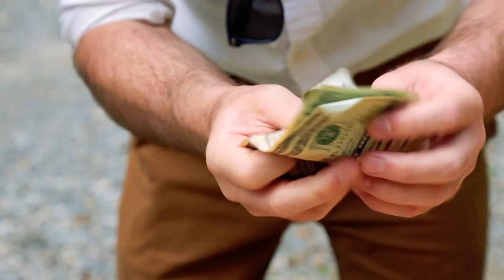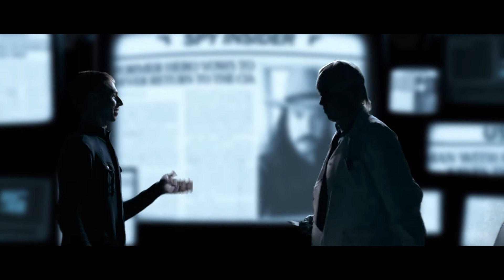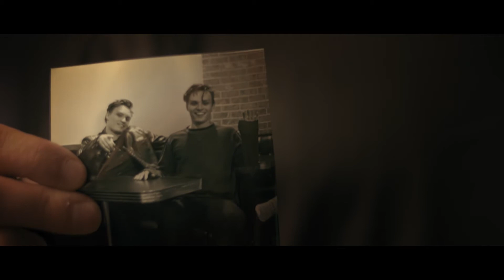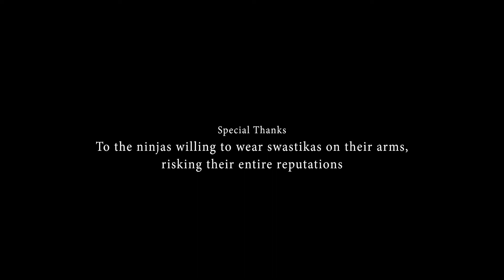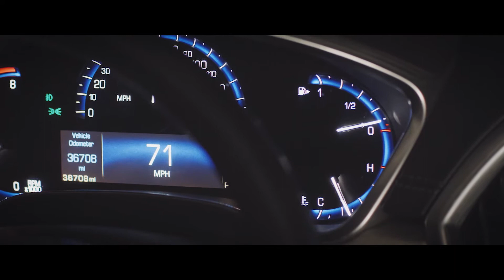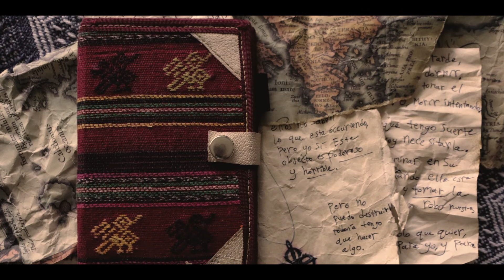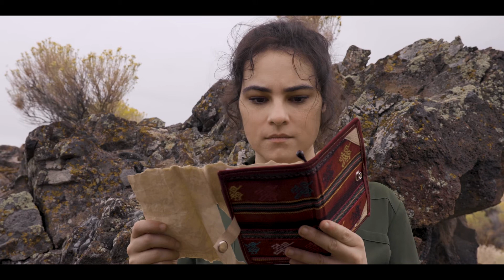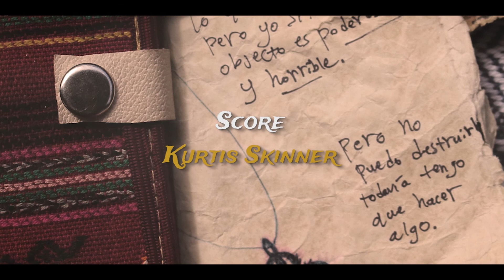The Plight Of The Pendant Seeker Premiere + Other Local Short Films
Online Screening for:

– Ten Cents – 00:00
– Beneath The Wheel – 5:25
– It's Not To Protect You – 18:12
– The Plight Of The Pendant Seeker – 33:14